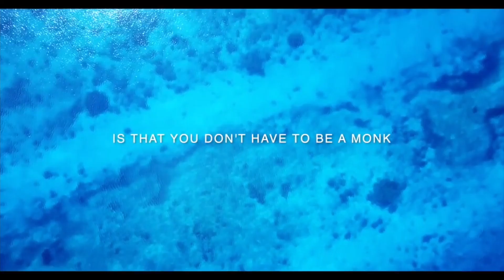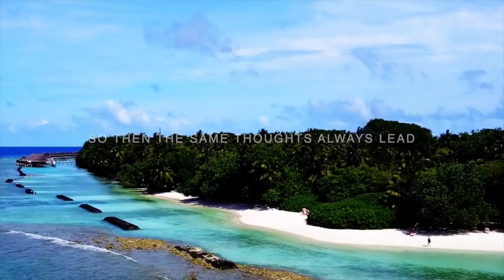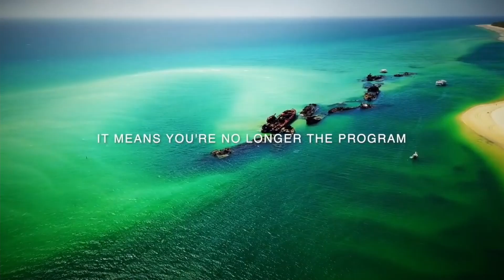Dr. Joe Dispenza | Every Human Being Needs To Know This | Law of Attraction | Affirmations